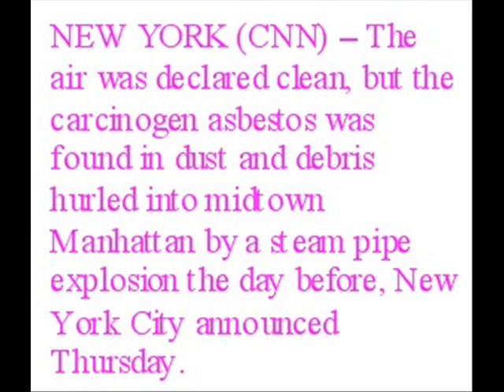NEW YORK CITY AIR DECLARED UNSAFE TO BREATHE !